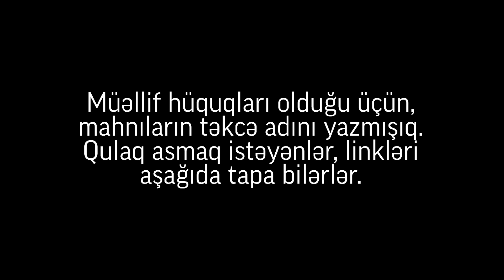Sözləri meyxanaçılara aid olan məşhur mahnılar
Bu mahnıların meyxanaçılara aid olduğunu bilirdiniz? Azərbaycanın bir çox populyar mahnılarının sözləri məs bizim yaxından tanıdığımız meyxanaçılara aiddir. Aygün Kazımova, Röya Ayxan, Eyyub Yaqubov kimi kolorit ifaçılar öz mahnılarının sözü üçün Rəşad Dağlıya, Vüqar Əbdülova, Baba Qədirliyə və bir çox başqa meyxanaçılara üz tuturlar.

Meyxana kitabı YouTube kanalında meyxana seçmələri və meyxanaya aid rubrikalar yer alır.

Kanala abunə olmağı, bəyənməyi və şərh yazmağı unutmayın.